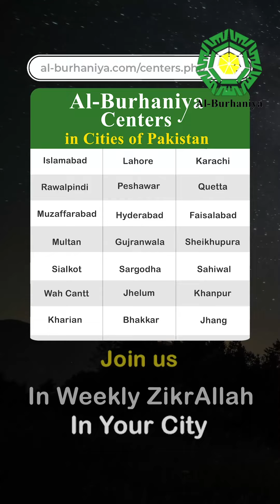Shirk Kis Ko Kehte Hain || @AlBurhaniyaStudios || شرک کس کو کہتے ہیں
Shrik Kis Ko Khtay Hain ||  @AlBurhaniyaStudios  || شرک کس کو کہتے ہیں